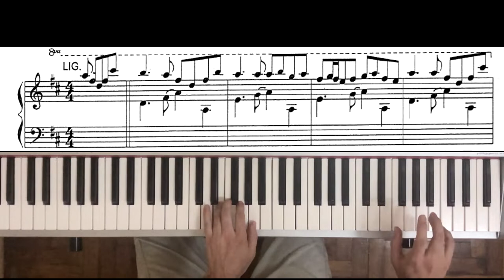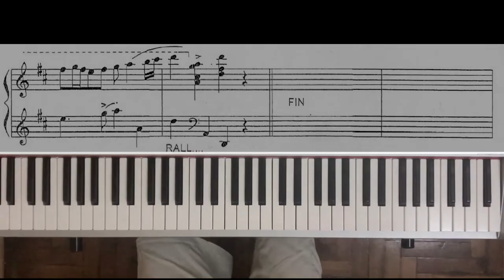A media luz (Tango) - Versión Piano Solo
Tango 1924
Letra: Carlos Lenzi

Arreglo piano solo: O. Trípodi

Mariano Vazquez, piano